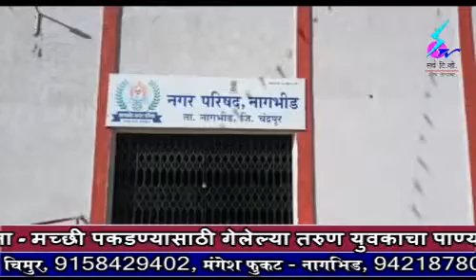17 February 2020 Search Tv News Chandrapur - नागभीड - अडीच वर्षांपासून रमाई घरकुल योजनेपासून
नागभीड - अडीच वर्षांपासून रमाई घरकुल योजनेपासून लाभार्थी वंचीत